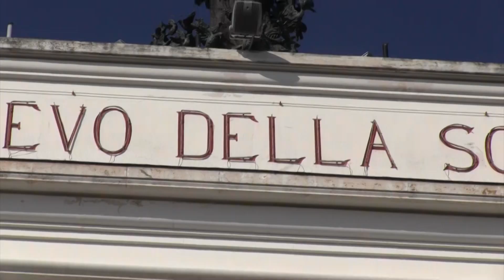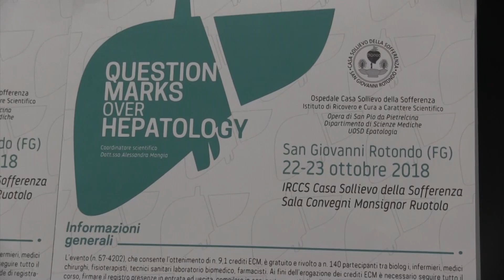Epatite B, quanto dobbiamo ancora aspettare per eliminare il virus?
Intervista alla Prof.ssa Maria Buti, professore di Medicina e direttore del reparto di Medicina Interna ed Epatologia presso l’Hospital General Universitari Valle Hebron di Barcellona.